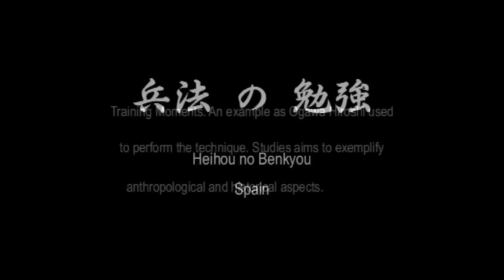Ogawa Ryu Heihou Study moments in Valencia - Spain 2012-IV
Heihou Study in Valencia..